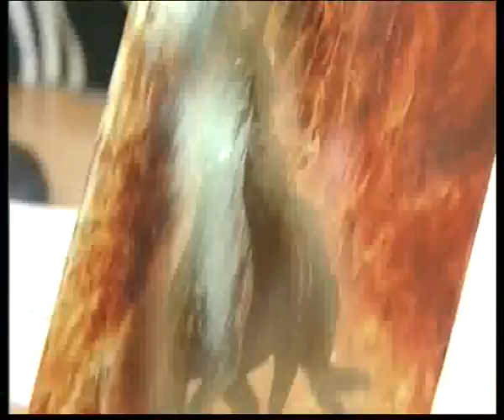El camino del guerrero (Localia TV 07/03/2008)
Breve entrevista al escritor Miguel Angel Villar Pinto acerca de la novela El camino del guerrero emitida en el Telediario de Localia TV.